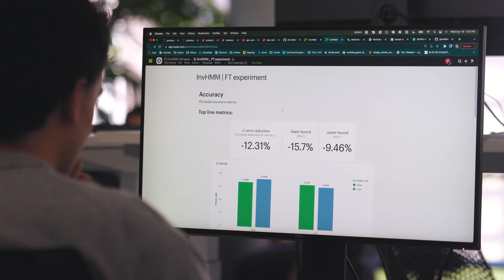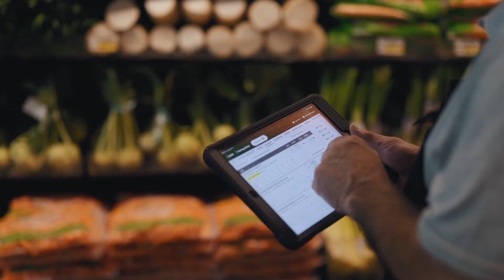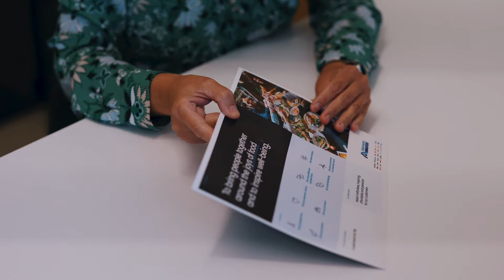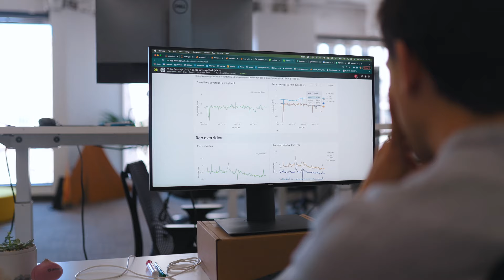Albertsons Companies + Afresh: How fresh-first innovation creates chainwide value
Alberstons Companies is a world-class grocery retailer that aims to provide every customer with the best experience possible, and shoppers consistently turn to their local banner for high-quality fresh food. Through their partnership with Afresh, Albertsons is optimizing every level of the fresh supply chain – and millions of customers across the US are reaping the rewards, too.